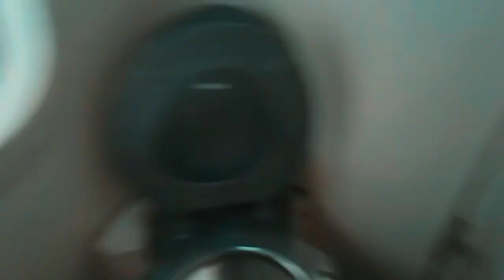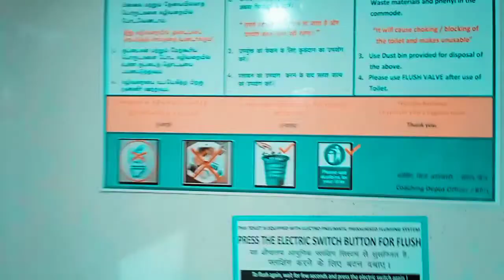2ND PART|Khandwa To Channai|itasri To Channai|2nd vlog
Hii I'm Simon solanki and khurany Vlog mei apka welcome🎉🎉 karta hu..

I have told about channai in this video and would you like to know about channai then please watch full video and comment💬💬 me that I can feel well plzz guy I need support from you ❤❤I will be upload very interesting🤔🙄🤔 vlog on this channai very informed about channai centeral.. so please one like🙏🙏 from you...

‌Dosto mei ek gaw se belong karta hu or vese hi Vlog bhi aayenge but.. Ager mei kahi (Trevel)  करता हूँ तो में आपको जरूर बताया करूँगा

Basically mei
1my Vlog
2Trevel vlog
3 family vlog
4 New place vlog
5 Extra vlog..

‌It's my first travel blog on the YouTube which I have uploaded on YouTube so I hope that you have enjoyed this video and if you then you can be subscribe to my channel get the latest update like this only it's my first block on the YouTube

Mic Holder
Collar Mic
Memory Card